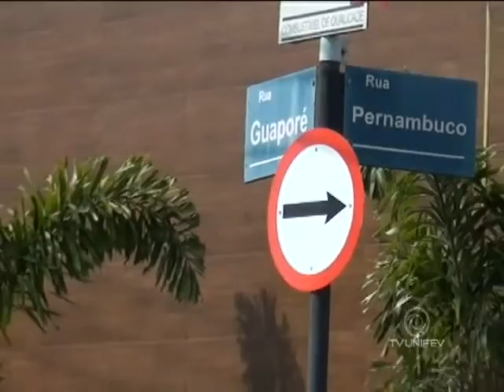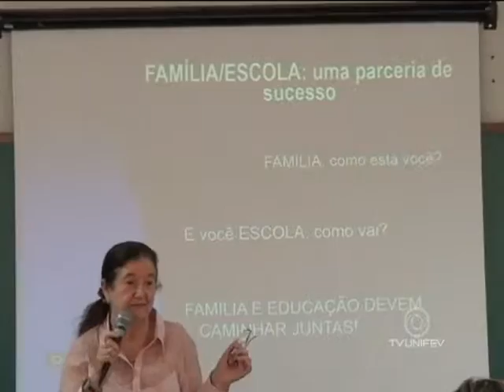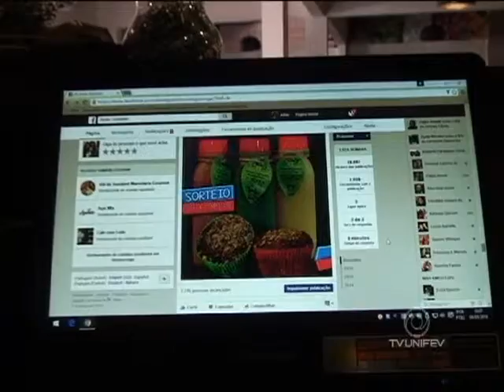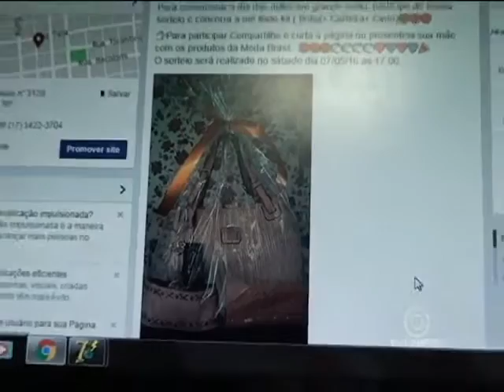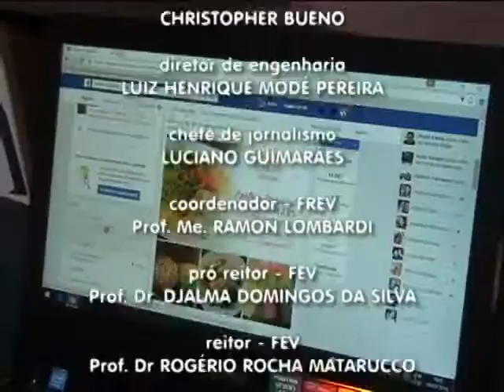TVU Jornal 2ª edição 09/05 segunda - feira